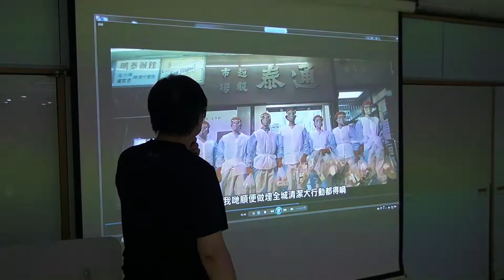路向－配音蝦look片段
路向配音蝦look片段